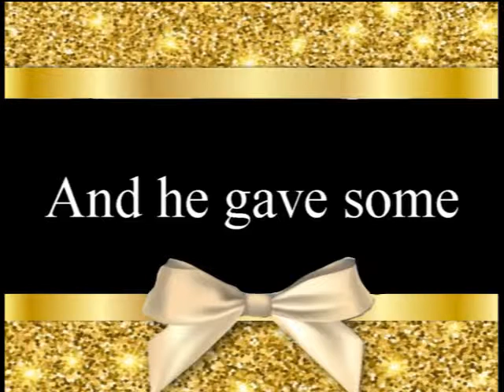Children's video 2